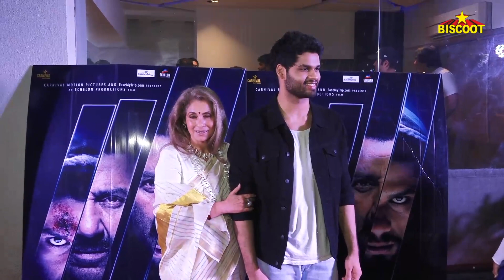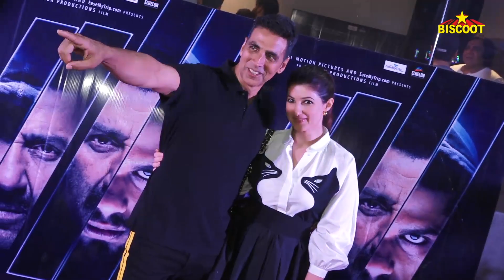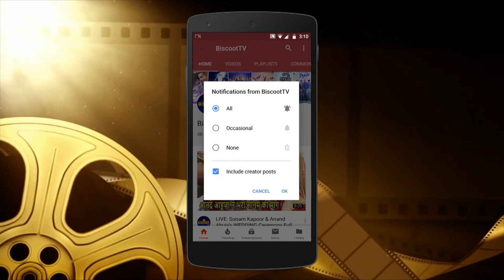Akshay Kumar SUPPORTS Dimple Kapadia's Nephew Karan Kapadia's Film Blank